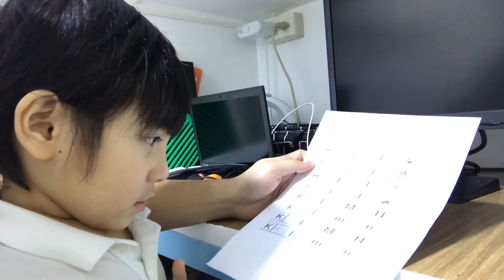September 3 Reading and Writing Uppercase and Lowercase 3